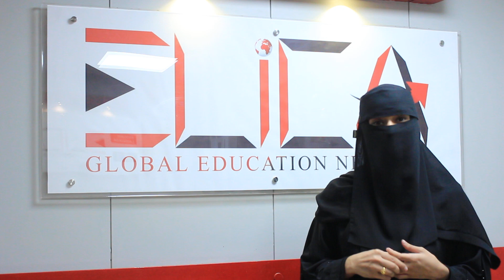Happy New Year! 2k23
I want to shine with ELICA to be the noblest!

Let’s begin a new journey by leaving all the negative thoughts and failures behind and let’s try to be the best version of ourselves.

Thank you ELICA (The Global Network Education) for letting me share my thoughts and enhancing my speaking power for my better future growth.

Let's try for achieving goals and new learnings!
We grow to glow!
We learn to shape our hardships into leadership!

IELTS Preparation, English Language, Public Speaking Course, Digital Marketing Course, Information Technology

Address: Plot 67/A, F-1, 1st Floor Apwa Complex, Garden Road, Karachi.